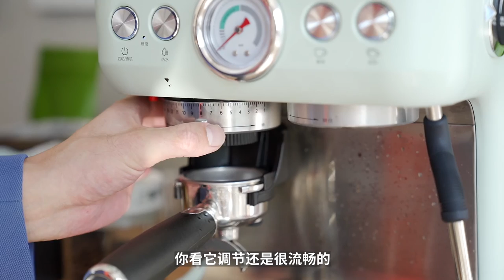家用咖啡器具購物指南＋自用心得！Coffee Machine Buying Guide! | 牛小咖MumaMoo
我整理了我自己很常用的一些咖啡器具，
分享給想要購買咖啡器具的小伙伴們！
都是純使用感受，沒有任何廣告，大家可以放心觀看！

00:25 手磨
02:09 電控手衝壺
03:47 電動磨豆機
05:52 咖啡杯類
07:57 摩卡壺類
09:45 意式類
頻道首頁有更多精彩內容哦！